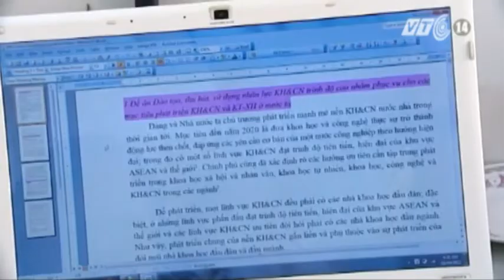VTC14_Tiến sĩ làm việc tại Hà Nội có thể hưởng lương gấp 20 lần mức lương tối thiểu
Có thể ngay trong tháng 7 này, những tiến sĩ làm việc tại Hà Nội sẽ được hưởng lương gấp 20 lần mức lương tối thiểu. Chính sách thu hút, sử dụng và đãi ngộ nhân tài này của Thủ đô đang được HĐND thành phố xem xét thông qua.